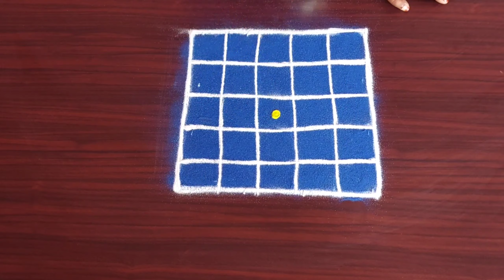creative lotus flower rangoli designs with colours @RangolibyUma simple kolangal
This video is made-up with dots to learn easy steps and how to make it innovative design rangoli.

Peacock rangoli
Deepam rangoli
Kolam rangoli

@24/7 Rangoli